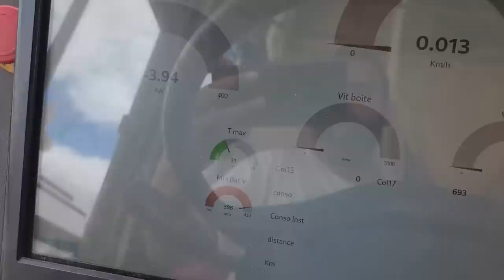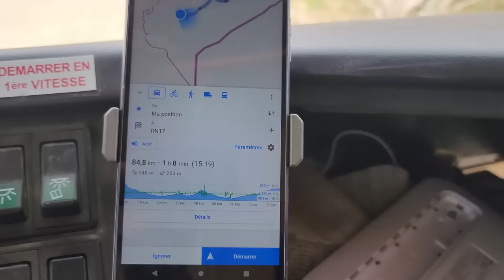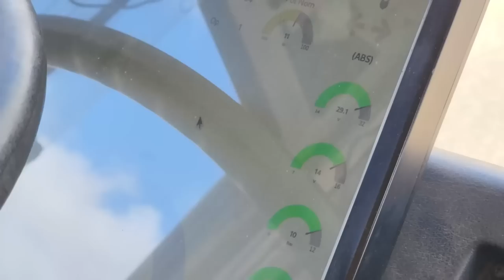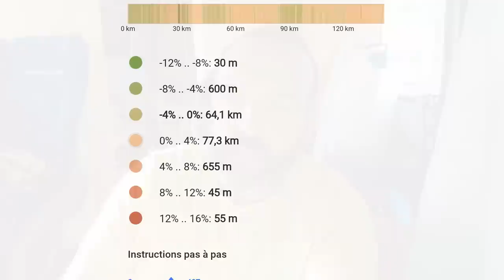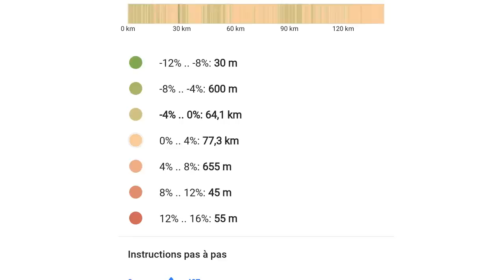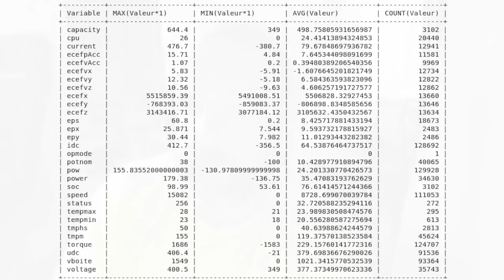[Etape 1] 142Km de Icht à Tata en camping-car électrique (avec statistiques)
Vidéo étape :
Le principe est simple, on vous embarque avec nous pour faire un bout de route à bord de notre bus aménagé avec moteur Tesla bref un maxi camping-car électrique.
Durant ce voyage j'aurai l'occasion de répondre à vos commentaires, n'hésitez pas à poser vos questions j'y répondrai dans la prochaine étape.

J'ai fait le choix de ne pas trop monter ces vidéos, l'idée c'est de répondre aux plus impatients d'entre vous et par la même m'améliorer face caméra.

Les vidéos technique arrivent, mais je veux qu'elles soient à la hauteur de ce projet extraordinaire.

Les sujets abordés dans cette vidéo :
Régulateur de vitesse
Régénération
Statistique du parcours